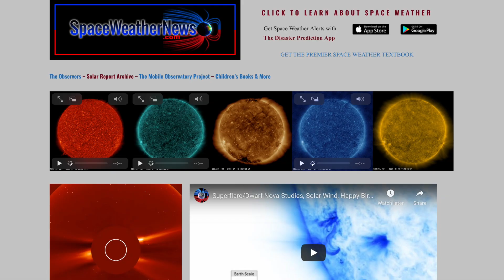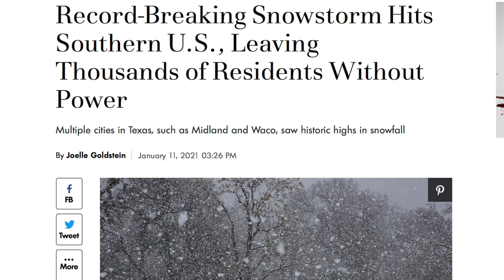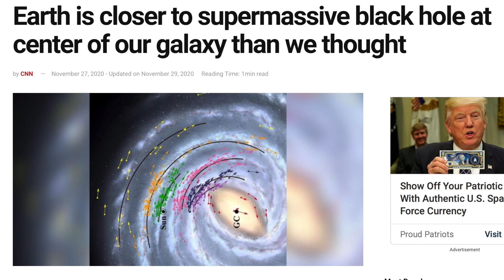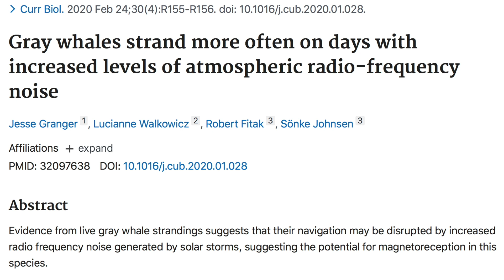Sun, Galaxy, Unusual Mortality Event from Magnetic Change? | S0 News Jan.12.2021